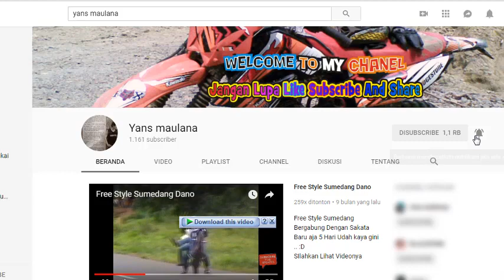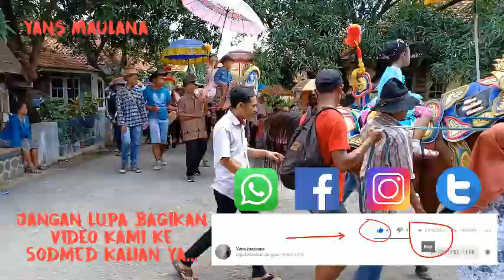Kuda Renggong Ujungjaya Kulinyar Part 3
Kuda Renggong ujung jaya Part 2

Gusaran :
Fadhilah Agustina Ramadhani
Syukuran Lahiran :
Nadia Aisya Kamila

Ds. Kulinyar Rt 01 Rw 05 Ds. Gudangwangi
Kec. Ujungjaya Kab. Sumedang

Seni Tanji
BIMA GROUP
Pim. Bp. Odir
Conggeang - Sumedang

Mizoon Putra Laksana
Panadahan Gudangwangi ujungjaya Sumedang

Camera F7